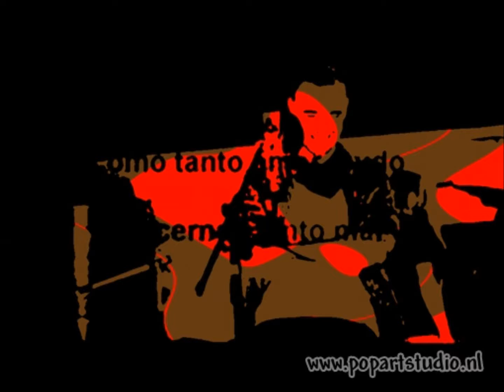Video Pop Art Patiño